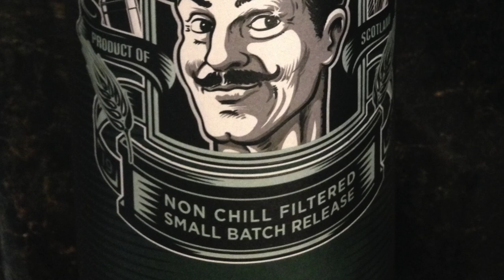Douglas Laing's Epicurean & Redneck Shakespeare #279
The Epicurean Malt Scotch Whisky, the Lowland addition to the firm’s Remarkable Regional Malts collection.

A dram described as “city born and bred”, Douglas Laing’s The Epicurean is a marriage of some of the finest Lowland Malts; bringing together the best that the East and the West of Scotland have to offer. Bursting with barley, citrus, floral and herbal notes, this Malt Whisky is packaged in a premium gift tube featuring The Epicurean himself. No attention to detail is spared, from the cocktail shaker, crystal decanter and barley husk illustrations, to the charmingly rhythmic pack copy that well and truly brings the spirit and its characterful namesake to life.

Fred Laing, Managing Director and 2nd Generation in the family business, says:

“Back in 1930s Glasgow, The Epicurean, as everyone knew him, was the life and soul of any party. Wherever he popped in for a dram, you’d find him surrounded by a circle of admirers, regaling them with captivating tales of derring-do, of chance encounters in foreign climes and of the fine food and drink he feasted upon his travels. Our new expression is in honor of that roguish character who never fails to deliver charm, charisma and just a little bit of cheek. Any likeness to Douglas Laing’s Managing Director is purely coincidental!
The Epicurean, our Lowland “Vatted” Malt joins Timorous Beastie from the Highlands, Scallywag from Speyside, Rock Oyster from the Islands and Big Peat from Islay to complete our Remarkable Regional Malts collection.”

In line with the family philosophy, Douglas Laing’s The Epicurean is proudly without coloring or chill-filtration, and bottled at high alcohol strength, 46.2%.